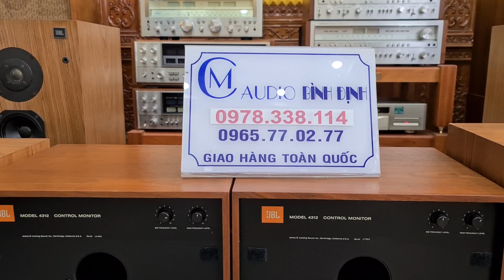DÂY LOA Acuphase AV _ Dây Nguồn Đã Có Hàng Rồi Các Bác . lh E MC 0978.338.114 _ 0965.77.02.77